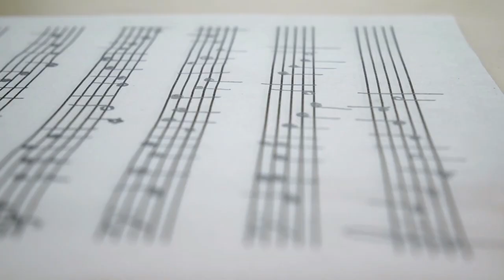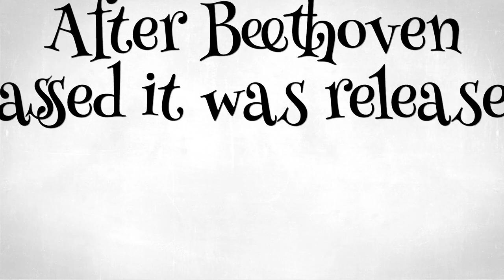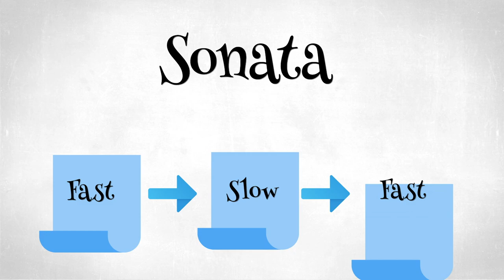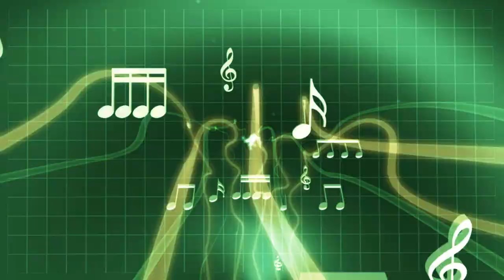Learn Beethoven for Beginners: The Beethoven Rap!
Hey Parents! Looking for fun, awesome piano lessons for kids ages 6-10? Sign-up for a FREE Mini-Piano Course and 'sneak peek' into the Online Piano Lessons for Kids Premier Membership!

For ages 11 and up, join the piano group for a full online piano course with me as your piano teacher! 7-days for FREE

Learn all about Beethoven for beginners with the Beethoven Rap!

Check out music history videos!